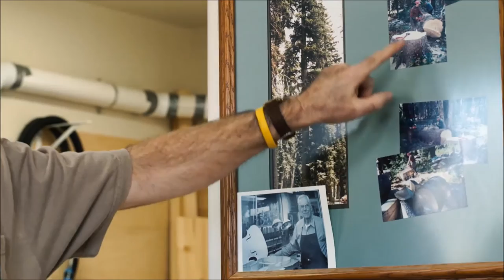Acoustic Eidolon - "A Tree Finds Its Voice" Documentary Trailer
“A TREE FINDS ITS VOICE” trailer for 2017 documentary.
2016 was a magical year for AE. Hannah had a new cello built by world renowned cello maker Christopher Dungey, and after Chris cut the wood for this cello, they discovered that there was enough wood to build Joe a new guitar, making these instruments a matched set. Joe commissioned master luthier Beau Hannam to build the guitar. These 2 instruments were used to write and record many of the songs on AE’s 12th CD, “A Tree Finds It’s Voice”. This documentary will take the viewer on the journey from the tree to the builders’ workshops to the creation of these instruments and the music they’ve inspired.